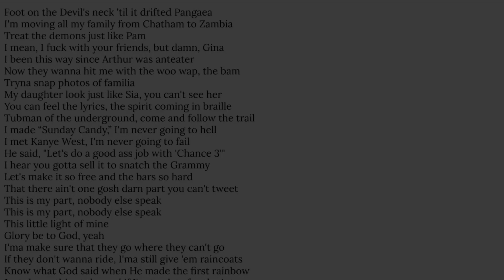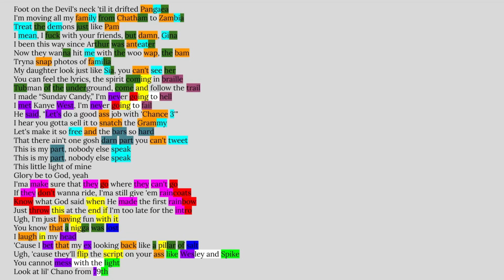Chance the Rapper, Ultralight Beam | Rhyme Scheme Highlighted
Why I chose this song:
Chance does an incredible job here! I’m hoping this next Chance project will be as great as his original three!